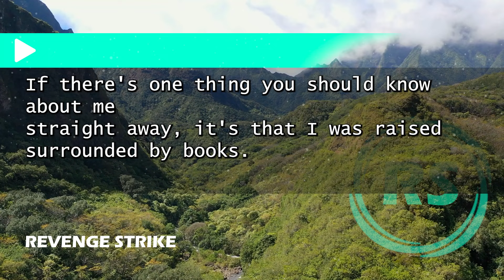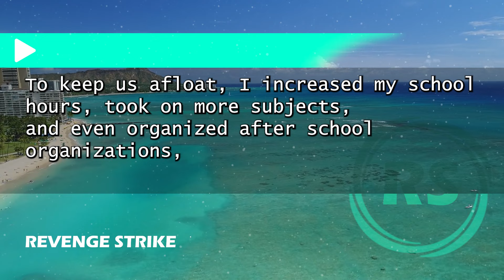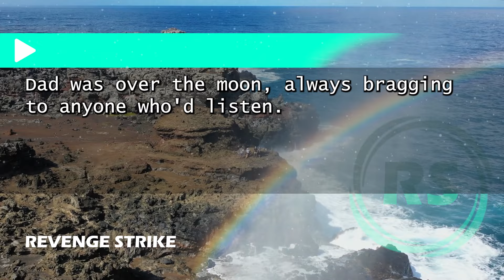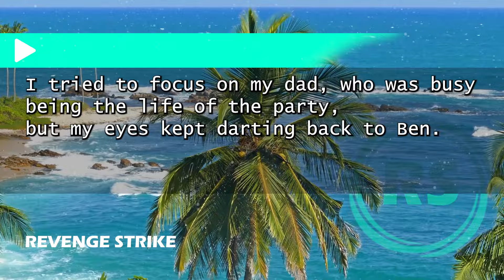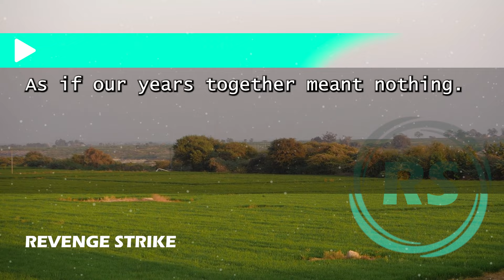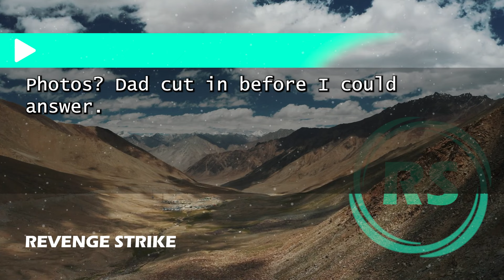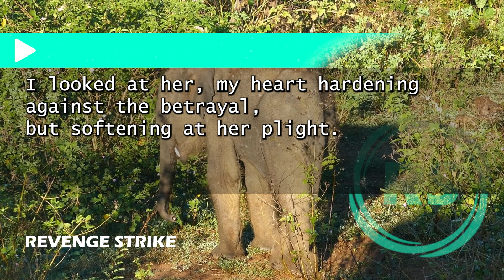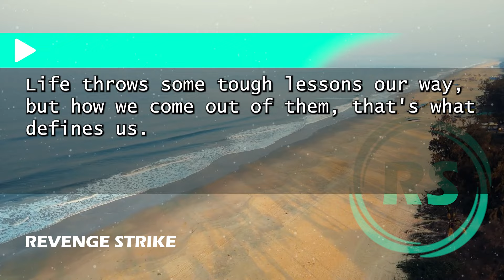"My Husband Confesses to His Mistress: 'No More Child Support Soon, and I'm Leaving My Horrible Wife